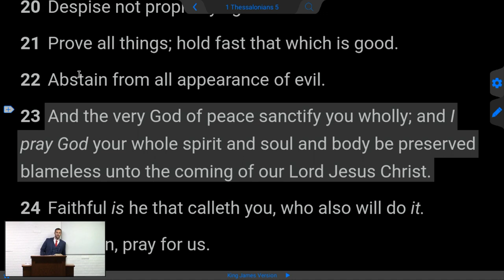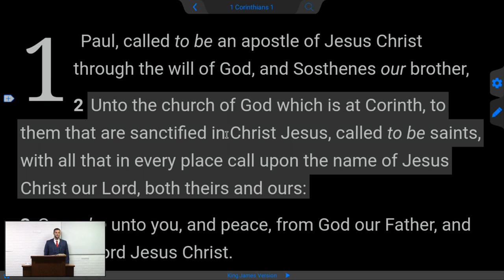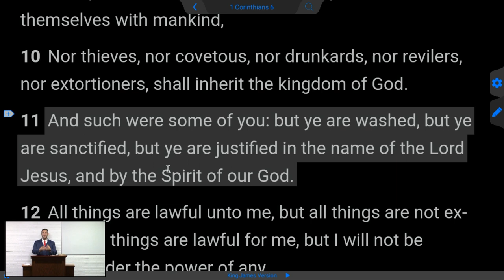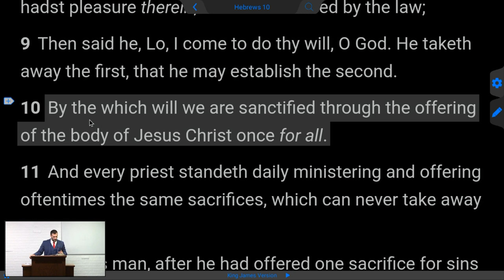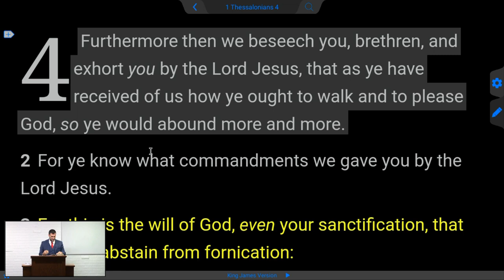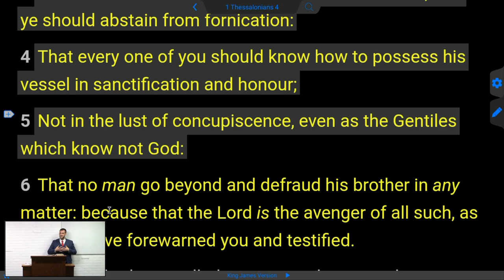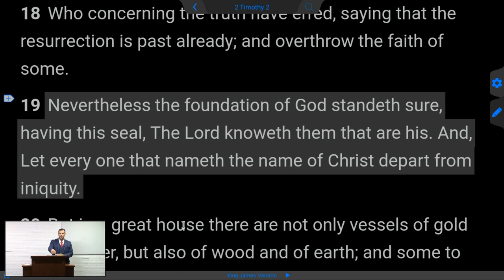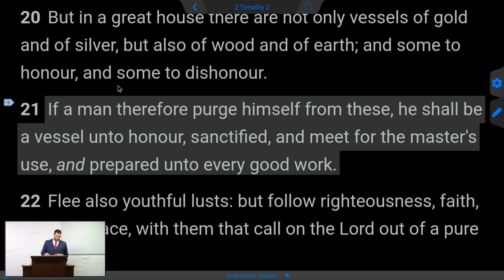Free Grace Hippies Exposed - SANCTIFICATION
Christian Hippies teach that Jesus does not care if you obey Him or not!
Shall we continue in sin, that grace may abound? God forbid.

Spiritual Sanctification happens at the moment you Trust Jesus Christ for Salvation.. then we must work to obey His commandment to sanctify our flesh to be blessed on earth.

Sanctify your flesh and God will reward you.
John 14: 15  If ye love me, keep my commandments.
1Th 4: 1  Furthermore then we beseech you, brethren, and exhort you by the Lord Jesus, that as ye have received of us how ye ought to walk and to please God, so ye would abound more and more.
1Th 4: 2  For ye know what commandments we gave you by the Lord Jesus.
1Th 4: 3  For this is the will of God, even your sanctification, that ye should abstain from fornication:
1Th 4: 4  That every one of you should know how to possess his vessel in sanctification and honour;
1Th 4: 5  Not in the lust of concupiscence, even as the Gentiles which know not God:

2Ti 2: 19  Nevertheless the foundation of God standeth sure, having this seal, The Lord knoweth them that are his. And, Let every one that nameth the name of Christ depart from iniquity.
2Ti 2: 20  But in a great house there are not only vessels of gold and of silver, but also of wood and of earth; and some to honour, and some to dishonour.
2Ti 2: 21  If a man therefore purge himself from these, he shall be a vessel unto honour, sanctified, and meet for the master's use, and prepared unto every good work.
2Ti 2: 22  Flee also youthful lusts: but follow righteousness, faith, charity, peace, with them that call on the Lord out of a pure heart.